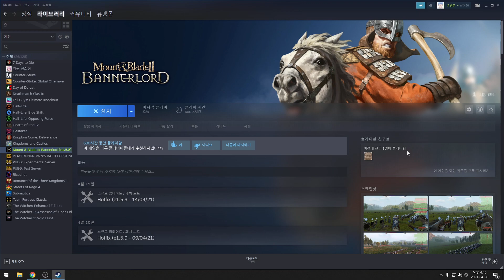-36- 마운트 앤 블레이드 배너로드 현실난이도 1.5.8버전 / Mount & Blade II Bannerlord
메인테마 모드
Calradia at War (Custom Spawns) - 강력한 약탈자와 군소세력 추가모드
BoogiesUpgrades - 12티어 병종, 각종 병종트리 추가 모드

유뱅몬!! 팔로우 부탁드려요!!